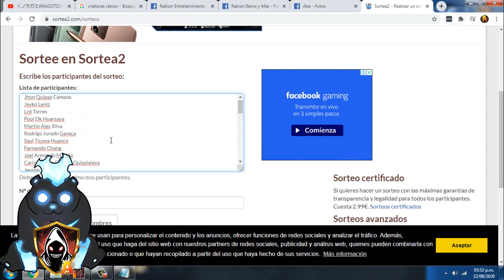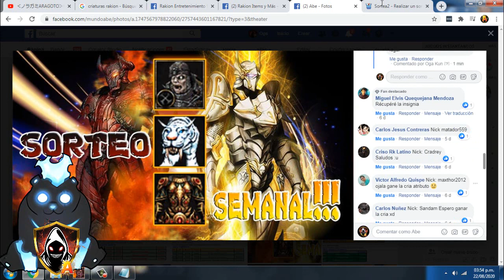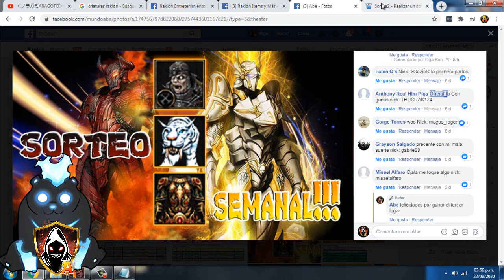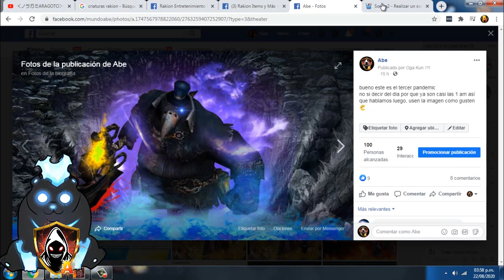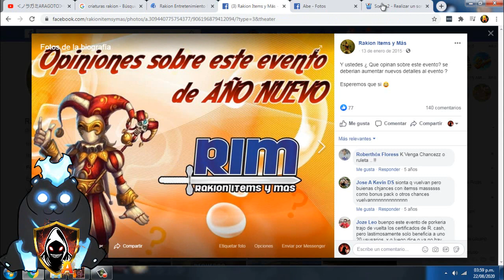rakion latino - sorteo semanal abe agosto 2020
amigos ya esta el vídeo, disculpen por la demora pero acá esta, ganadores porfa responder  donde les comente que ganaron, si no lo hacen hasta el miércoles  los premios se guardaran para otros sorteos